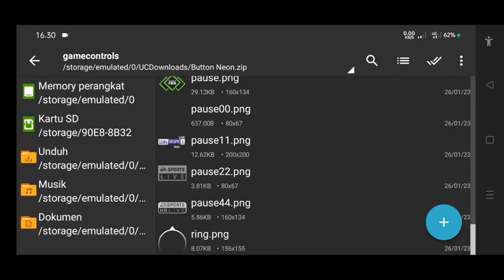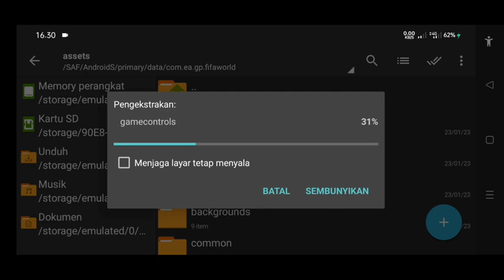NEW BUTTON NEON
APLIKASI PENDUKUNG :
Zarchiver :